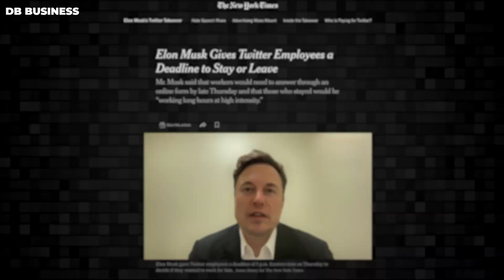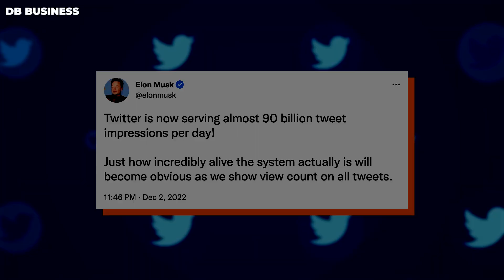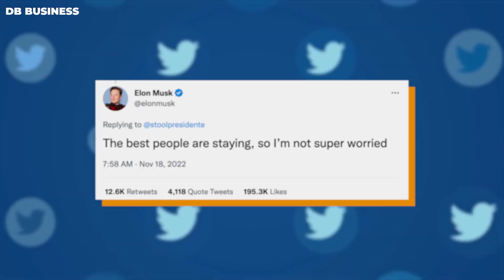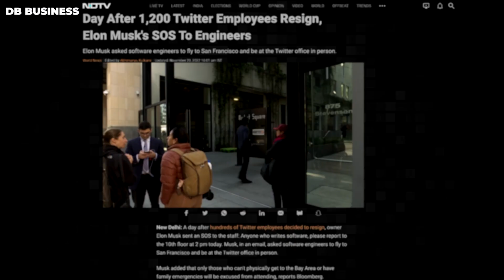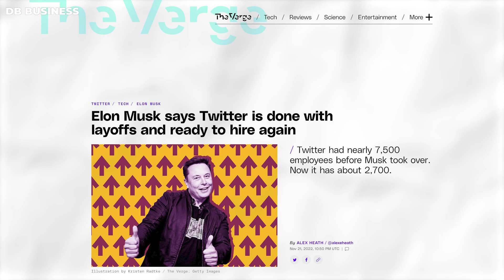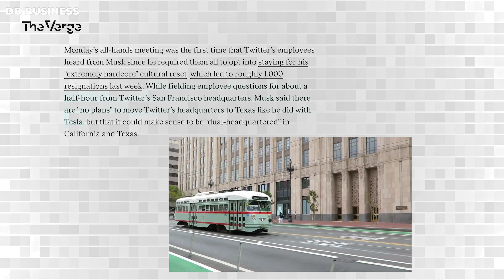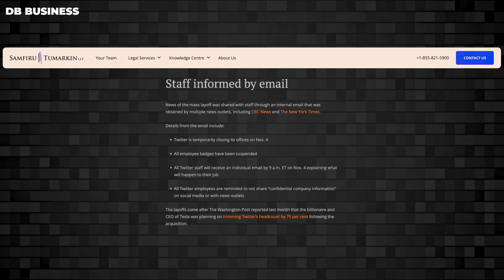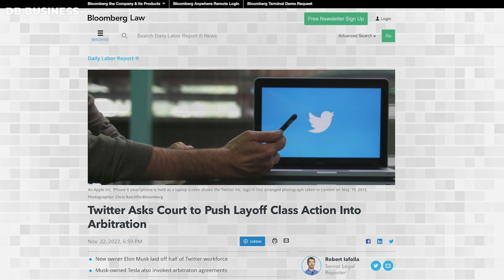Elon Musk's Crazy Revelation about Firing Twitter Employees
In a recent interview, Elon Musk spoke about which positions at Twitter were failing and which Tesla employees he brought over to work on the social media site. He also mentioned certain Twitter staff members that he deemed essential to keeping them from leaving. Furthermore, we learned about an internal meeting between Musk and Top Employees of Twitter in which Musk successfully persuaded them to stay and trust his plans for the company.